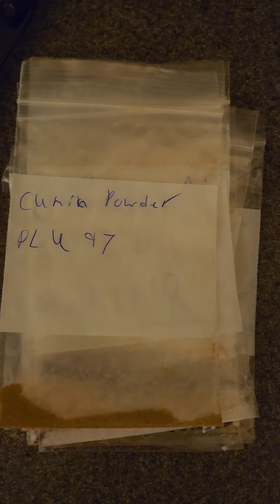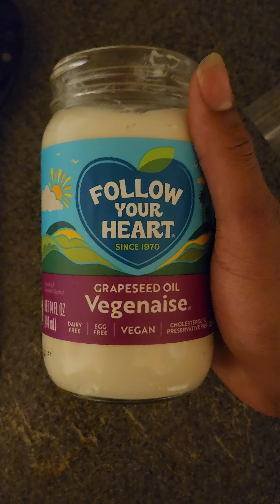January 15, 2024